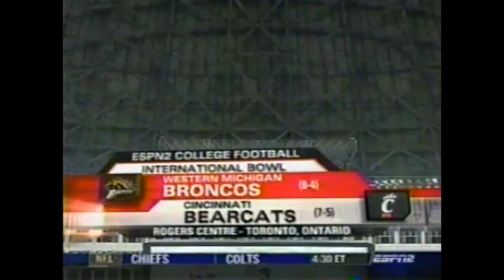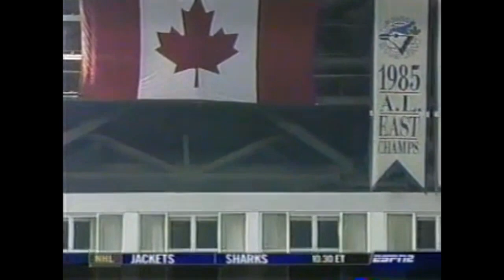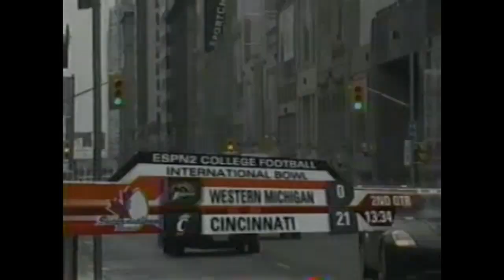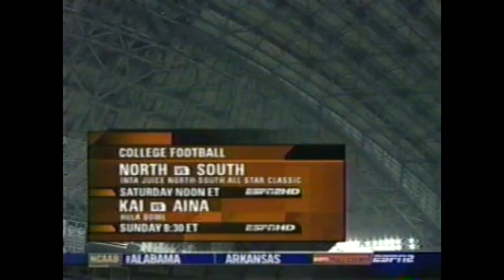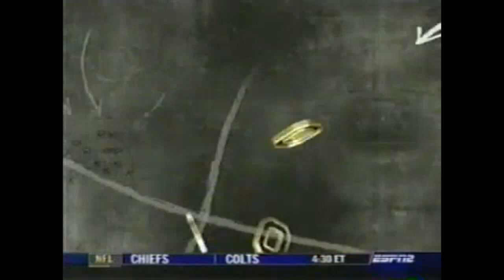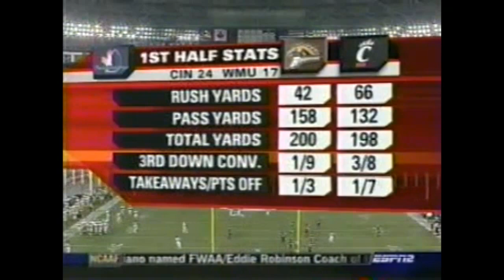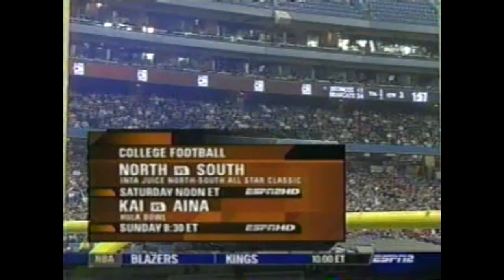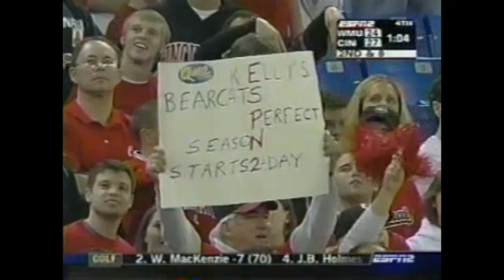NCAAF 2007 International Bowl - Western Michigan vs Cincinnati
Jan. 06, 2007.   Cincinnati jumped out to a 24–0 lead with 10-minutes left in the first half, but Western Michigan was able to score 24 unanswered points to tie the game at 24 early in the fourth quarter. The Bearcats defeated the Broncos 27–24 with WMU missing a late 51-yard field goal that could have sent the game into overtime.

The UC–WMU matchup was of particular interest because newly hired Cincinnati head coach Brian Kelly coached Central Michigan University during the 2006 regular season. Kelly and Central Michigan, the main rival of WMU, defeated Western Michigan 31–7 just eight weeks earlier.